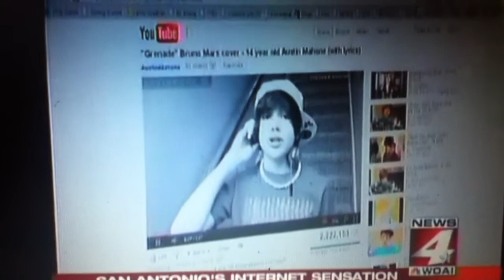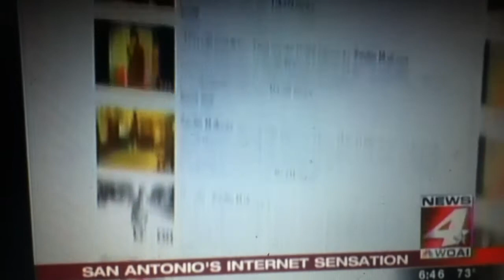austin mahone on the news